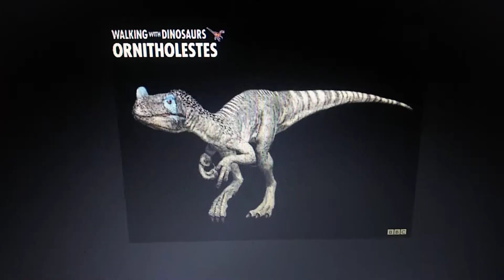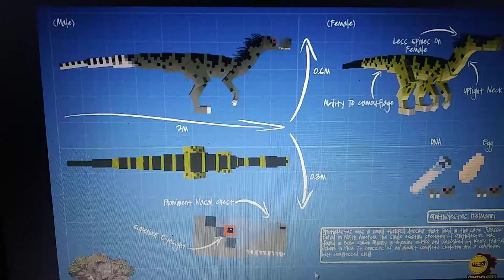Ornitholestes appearance in media